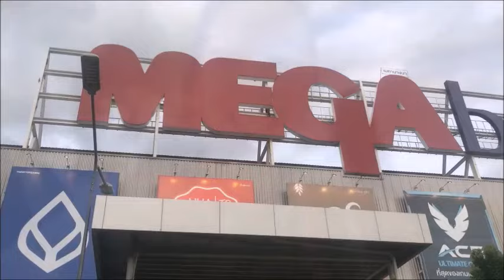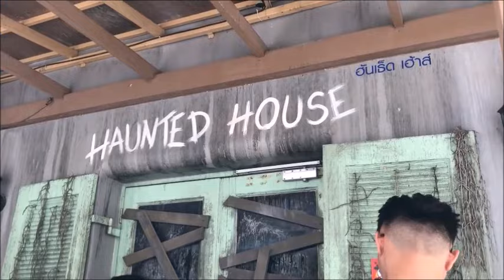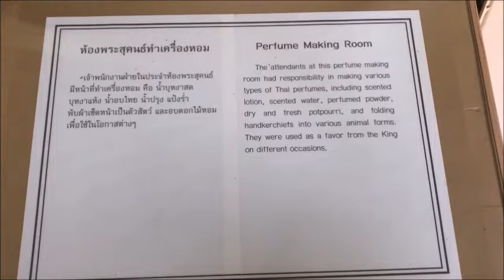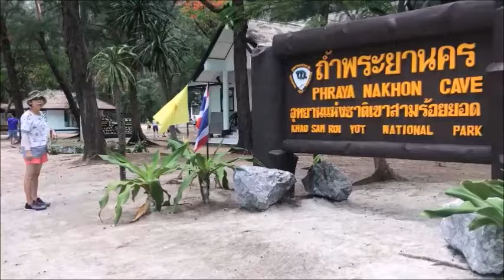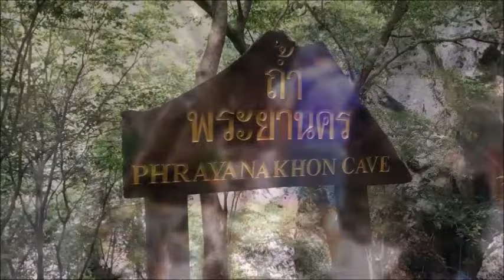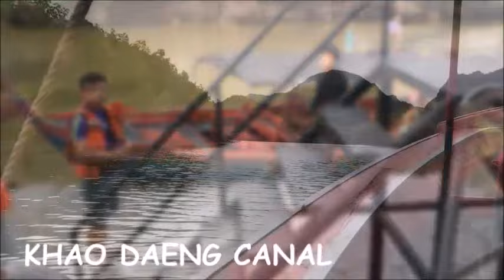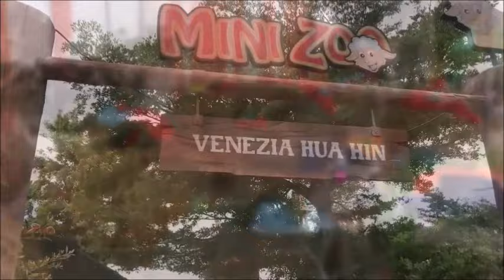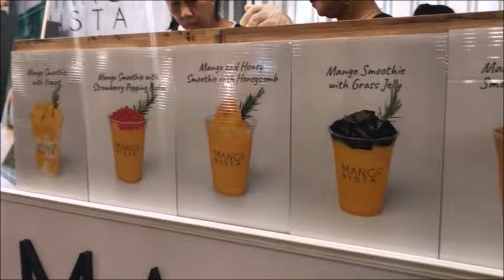HUA HIN | THAILAND | 3 DAYS 2 NIGHTS IN HUA HIN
Finally took a family vacation with half of my family members!
Big shout out and thankyou to my eldest sister for planning the trip for us!